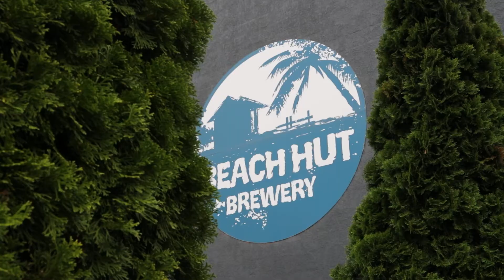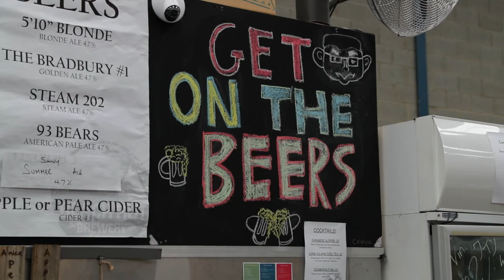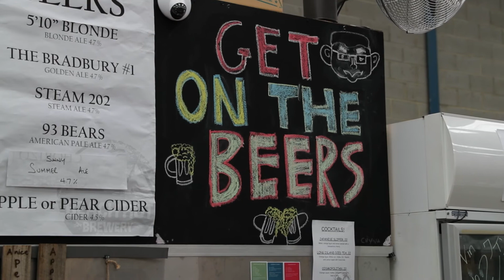Jack Rickard - Q1 Market Report